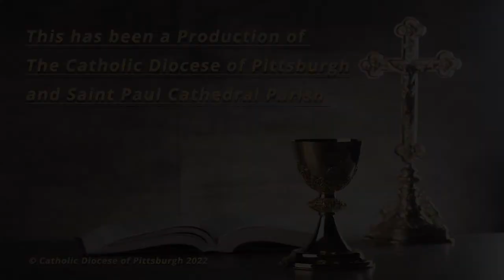St. Paul Cathedral-Daily Mass Homily-Rev. Steven M. Palsa-October 6, 2022.